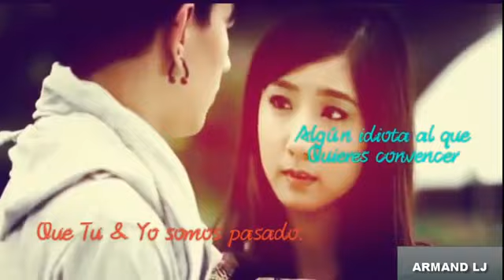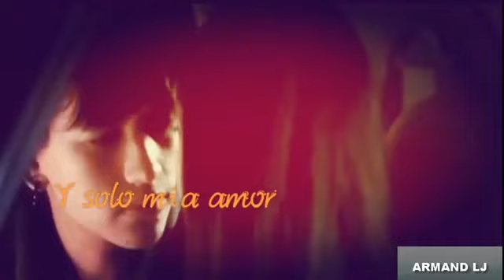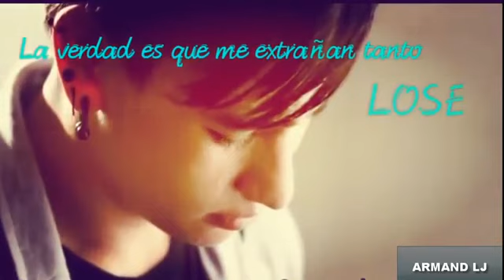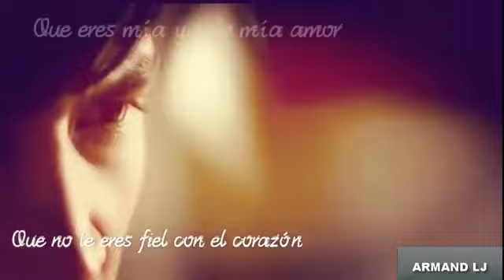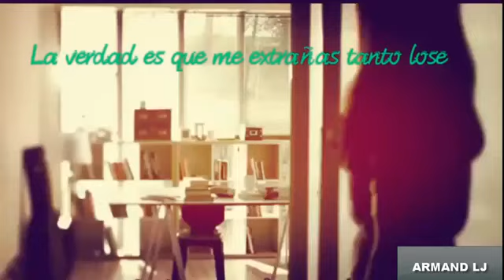YA ME ENTERÉ - REIK